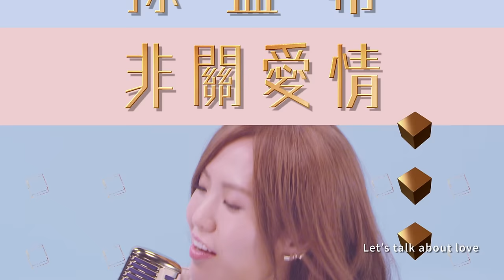孫盛希 Shi Shi 【非關愛情 Let 's talk about love】Official Music Video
【ROCK HDMV】
孫盛希 Shi Shi 《非關愛情 Let 's  talk about love》

華語樂壇的 『希有聲物』
孫盛希Shi Shi
第二張個人全創作專輯「Between」
手沖慢調希有音樂新品種
詞曲創作Shuffle  Funk曲風

♫ Spotify (全世界不含台灣以及中國大陸，已上架):
因區域IP限制，無法提供連結，各地區用戶可自行搜尋

《非關愛情》
獲iTunes 2014年度最佳新人獎、入圍2015年金曲獎最佳新人獎的「希有聲物」孫盛希，因為熱愛華語音樂，大學時從南韓來台參加歌唱比賽，獨特的歌聲立即驚艷大眾；她的創作力也很驚人，首張專輯「Girls」即收錄7首個人創作，第二張專輯更以10首曲全創作的方向前進。

孫盛希10首多樣曲風原創歌曲 × 跨界作詞人
導演、作家、詩人、星座專家、平面攝影師、平面設計師、知名部落客
各界藝術工作者首次跨界寫詞  激盪驚艷新火花

從第一張專輯「Girls」發行之後，孫盛希立即開始創作新專輯的歌曲，從2015年一路寫到2016年7月；在路上，孫盛希寫了10首DEMO，自己詞曲全創作一首《非關愛情》，更邀請了其他跨界作詞者：詩人林婉瑜、導演蘇三毛、作家肆一、星座專家唐立淇、知名部落客阿飛、平面攝影師蕭希如、平面設計師顏伯駿、以及妮可醬樂團貝斯手Molly、宇宙人主唱小玉、名製作人陶山…等人合作，描繪出10種不同的音樂風景。

孫盛希個人包辦詞曲創作的《非關愛情》
孫盛希要跟大家「talk about love」自爆感情內幕！

MV由這次專輯的作詞人之一的蘇三毛導演執導，以強烈獨特的色彩風格、符號式手法表達出歌詞中描述創作時面臨「現實/理想」，對應到愛情中的各種情緒；孫盛希在MV中拿著她最重要的創作夥伴--吉他自彈自唱，表現難得帥氣的一面。

孫盛希之於創作，有時也可非關愛情，只要給她一個節奏、一個畫面，都能寫成一首色彩豐富的歌。

非關愛情
詞曲：孫盛希

Just talk about love
Let’s talk about love
Love~~~Love~~~Ah

面對一些嘰嘰喳喳 我 越來越怕了
希 望 你看見我是無瑕完美的  可我
聊是非 不夠淵博
更何況 你沒胃口
就只能說說攤開些戀愛文憑
你才理我 肯follow我

Uh 出賣過去的 Uh 不論酸甜的
好的 不好的 已經 全都糊塗了

這就是你最愛的 最愛的 love song
絕不會有一天 你會聽夠
我會一直一直我會一直只唱
你最愛的情歌

是否 我的失戀故事讓你覺得有趣
又是否 遇到真愛 幸福ending 沒有引力
怪了
穩定愛情沒有用
瘋瘋癲癲 才有用
讓我能寫出一首最佳的情歌
你才聽著 對號入座

Uh 慢慢慢慢的 Uh 拋開過去的
好的不好的 已經 全部都膩了

你最愛的情歌

Oh 出賣過去的 Uh 不論酸甜的

這就是你最愛的 最喜歡的 love song
你最愛的情歌

你最愛的情歌

製作人 Producer : 柯貴民 Kevin Q. (Greatune Music)
編曲 Music Arrangement : 蔡明耀 Derek Chua
吉他, 貝斯 Acoustic/Electric/Bass Guitars : 蔡明耀 Derek Chua
和聲編寫 Background Vocals Arrangement : 孫盛希 & 柯貴民
和聲 Background Vocals : 孫盛希 shi shi
配唱錄音室 Recording Studio (Vocals) : 新奇鹿錄音室 Saturday Studio (Taipei)
錄音師 Recording Engineer : 謝宜芳 A Fun Hsieh
混音室 Mixing Studio : 有禾錄音室 (Taipei)
混音師 Mixing Engineer : 樊乃綱 Kenny Fan